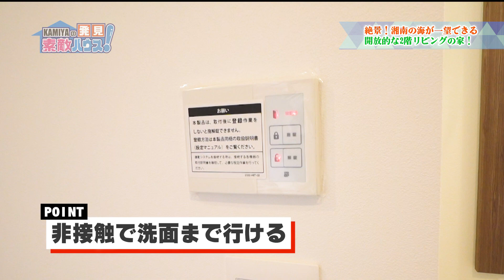【3話】KAMIYAの発見素敵ハウス！見逃し配信「絶景！湘南の海が一望できる開放的な2階リビングの家」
今回ご紹介するのは、神奈川県・大磯町にあるおうちです。
「絶景！湘南の海が一望できる開放的な2階リビングの家」をご紹介します。

《番組紹介》
マイホームを建てるなら細部までこだわりを実現したい…この番組ではこだわりの詰まった素敵ハウスをご紹介！家を建てようと考えている方は必見！！
毎月第2，第4（木）21：55～22：00 tvkにて放送中！

《ルームツアー動画》
より詳しくご覧になりたい方はこちらのチャンネルでご覧いただけます。